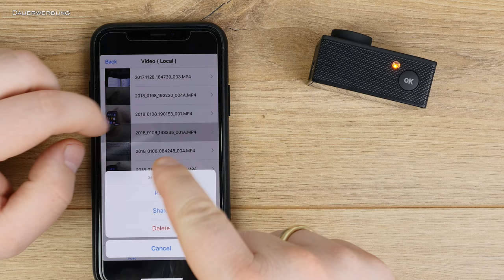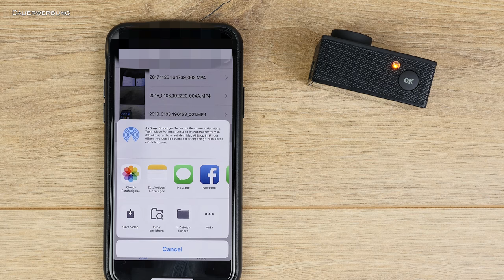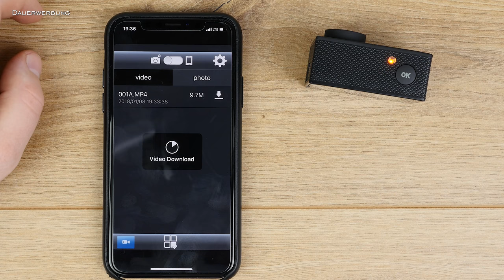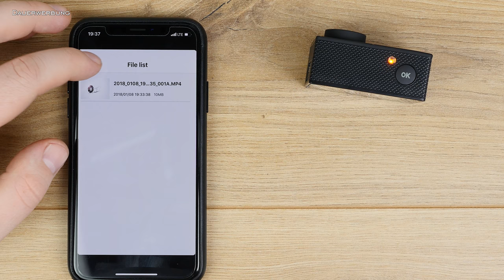Apeman 4k (A80) Actioncam App // Download des Videos auf das iPhone! // WIFI & IOS // DEUTSCH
Apeman 4K (A80) Actioncam App - Herunterladen des Videos auf das iPhone per WIFI!
▼▼▼ Beschreibung öffnen▼▼▼

►►ANZEIGE◄◄
★¹ Actioncam
★¹ Zusatz Akku's + Ladegerät
★¹ Meine Speicherkarte

In einem vergangenen Video zur Apeman A80 4K Actioncam habe ich euch 3 Apps vorgestellt, mit welchen ihr das Livebild der Actioncam per WIFI auf eurem Smartphone sehen könnt. Sehr praktisch, wenn die Actioncam so positioniert wurde, dass der kleine Monitor auf der Rückseite nicht einsehbar ist.

Die 3 Apps für iOS sind: "ZSANYCAM", "FINALCAM" & "NOVACAM"

Ein Zuschauer hat nun gefragt, wie man mit diesen Apps die in der Actioncam aufgenommenen Videos & Bilder auf das iPhone herunerladen kann um diese z.B. bei Facebook oder Instagram zu teilen.
Genau das erfahrt Ihr in diesem Video :) Viel spaß!

Ich hoffe, dass euch das Video etwas geholfen hat :)